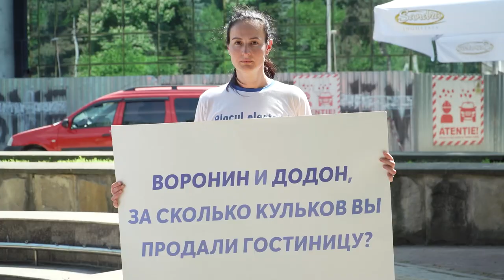Протест Избирательного блока «РЕНАТО УСАТЫЙ» против зверств, совершенных Ворониным и Додоном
Кандидаты в депутаты от Избирательного блока «РЕНАТО УСАТЫЙ» провели акцию протеста против злодеяний Воронина и Додона. Эти двое всегда продавали Молдову. Не постеснялись продать лучшие гостиницы. На этом месте стояла гостиница «Кодру», а теперь ее здесь нет. Они продали еще одну гостиницу – «Националь». Спросите у них на встречах, сколько они получили за это? Не собираются ли они вернуть эти деньги государству? Одну гостиницу уже уничтожили. Вторую спешат уничтожить. Заметают следы. Но им не удастся спрятать следы своих преступных деяний. Блок «РЕНАТО УСАТОГО» проведет в парламенте расследование и будет требовать тюремного заключение для всех участников этих афер. Голосуйте за тех, кто накажет мафиозников-коррупционеров! Добро должно быть с кулаками. Голосуйте за блок «РЕНАТО УСАТОГО»!
Mai mulți candidați ai Blocului electoral ”RENATO USATÎI” au organizat o acțiune de protest împotriva ilegalităților comise de doi foști conducători ai Moldovei, Voronin și Dodon, ambii preocupați doar să vândă țara pe bucăți. Ne-au lăsat fără două cele mai importante hoteluri – ”Național” și ”Codru”. Cetățenii trebuie să-i întrebe, la întâlnirile lor electorale, cu cât s-au ales în schimb și dacă au de gând să întoarcă acești bani statului. Un hotel deja a fost distrus, iar acum se grăbesc să-i facă felul celuilalt. Se acționează rapid și tot în mare grabă se șterg toate urmele. Numai că n-o să le meargă. Blocul electoral ”RENATO USATÎI” va investiga cazurile într-o anchetă parlamentară și va cere trimiterea după gratii a tuturor celor implicați în aceste mașinații. Votați-i pe cei care vor pedepsi mafioții și corupții! Votați Puterea Dreptății! Votați Blocul electoral ”RENATO USATÎI”!